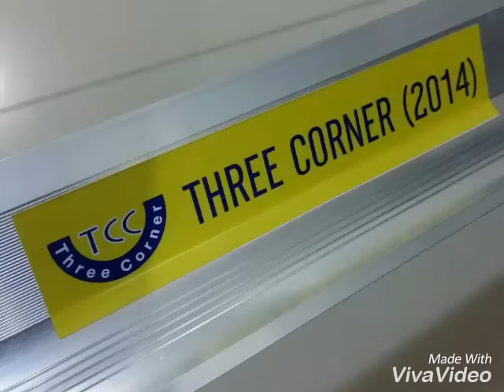สามเหลี่ยมปาดปูนรุ่นใหม่จับเซี้ยมสด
สามเหลี่ยมปาดปูนรุ่นใหม่จับเซี้ยมง่ายขึ้น  มีความเที่ยงตรงทำให้เซี้ยมมีความคมสวยงาม  สนใจสามเหลี่ยมปาดปูนรุ่นใหม่...ใกล้หรือไกลเราส่งถึงมือช่างได้ ติดต่อ 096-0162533